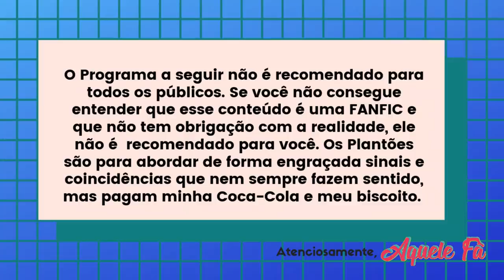CAMILA MOSTRA LAUREN NO STORIES, SHAWMILA IMUNES A VAIURS, O JEEP DA CAMILA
CAMILA CABELLO MOSTRA LAUREN JAUREGUI NO STORIES, SHAWMILA IMUNES A VAIURS, O JEEP DA CAMILA